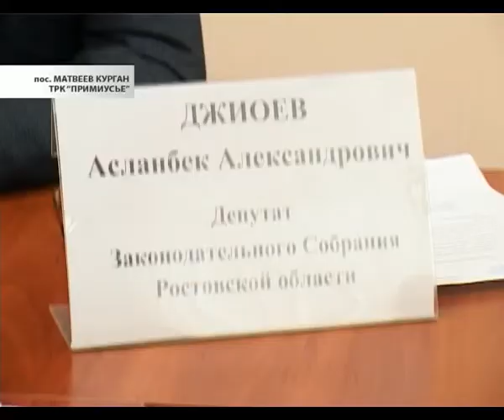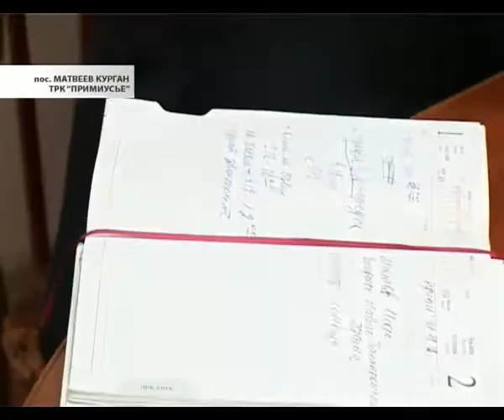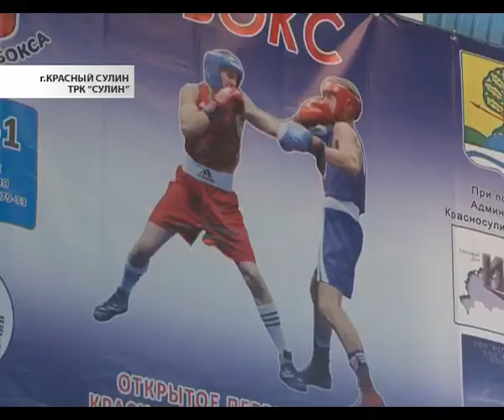Главное. Время местное, 8 декабря